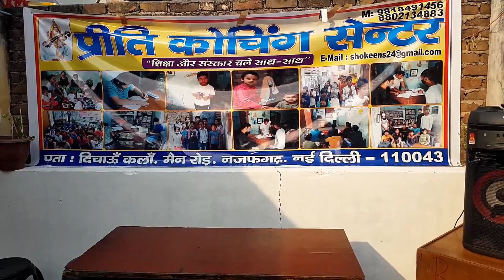MY 12th BIRTHDAY || DOWN SYNDROME BOY ROCKS || HARDIK UP SYNDROME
Dear friends:

Hardik celebrated his 12th birthday on 2nd Nov 2021 with all family members.

Please watch video till end and enjoy with Hardik.

Thank you for your support, blessings and love.